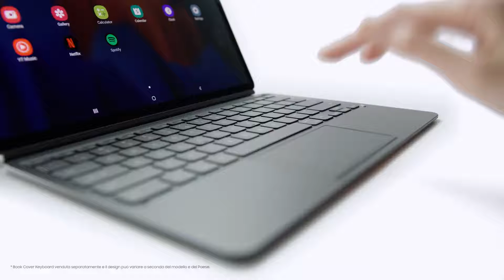Galaxy Tab S7 e S7+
Samsung Galaxy Tab S7, tablet Android con penna, WiFi, 3 fotocamere

Geniale per lavorare, ottimo per giocare: con una frequenza di aggiornamento delle immagini di 120 Hertz è possibile eseguire molto sul display da 11,0 pollici del Galaxy Tab S7 Android e godere di giochi ricchi di azione.
Il tablet Samsung con batteria gigante: con la grande batteria da 8.000 mAh del Tab S7 e la funzione di ricarica super rapida da 45 Watt è possibile godere fino a 14 ore di riproduzione video ininterrotta sul tablet.
Molto più di un semplice tablet con penna: controlla il tuo tablet Android tramite il controllo gestibile con la versatile S Pen o scatta rapidamente appunti nell'app Samsung Notes.
Il tablet Samsung con Power: il nuovo Galaxy Tab S7 offre una memoria interna da 128 GB e 6 GB di RAM, per tutto ciò che ami, ed è disponibile nei colori bronzo, grigio e argento.
Suono che ti piace ascoltare: il tablet Android è dotato di quattro altoparlanti con tecnologia Dolby Atmos e Sound by AKG, in modo da poter godere di un'esperienza audio intensa e ricca.

Samsung Galaxy Tab S7+ Tablet S Pen, Snapdragon 865 Plus, Display 12.4" WQXGA SuperAMOLED, 128GB Espandibili fino a 1TB, RAM 6GB, Batteria 10.090 mAh, 5G, Android 10, Mystic Black [Versione Italiana]

Goditi i video preferiti su Youtube, divertiti a giocare o crea contenuti grazie all'ampio display di Galaxy Tab S7+. La certificazione eye care (SGS) ti garantisce la massima esperienza visiva.
L'esperienza gaming prende una nuova forma grazie al refresh rate 120Hz. Gioco più dinamico e naturale con una risposta dello schermo rapida e precisa e navigazione Web fluida e con minore latenza.
Sempre pronto per darti la migliore esperienza di intrattenimento con la sua batteria a lunga durata. Puoi goderti ore di visualizzazione senza doverti preoccupare di rimanere a corto di batteria.
Scatena la creatività con la S Pen ridisegnata. La sua bassa latenza offre l'esperienza di una penna reale. 4096 livelli di pressione per un ottimo controllo su composizioni e strumenti di disegno.
Usa S Pen e le gesture per controllare il tablet a distanza. Scatta, presenta o riproduci grazie al collegamento bluetooth S Pen-tablet. E con l’attacco magnetico, non devi preoccuparti di perderla.
Avvia DeX semplicemente connettendo la tastiera* e trasforma il tablet in un PC. L'interfaccia è ancora più simile a quella di un PC con la One UI 2.5.
Tutto lo spazio che vuoi, in un tablet sottilissimo. Il corpo in metallo di Galaxy Tab S7+ racchiude una memoria di 6GB abbinata a 128GB di spazio di archiviazione espandibile fino a 1TB con microSD.